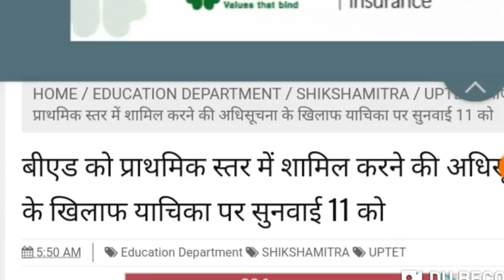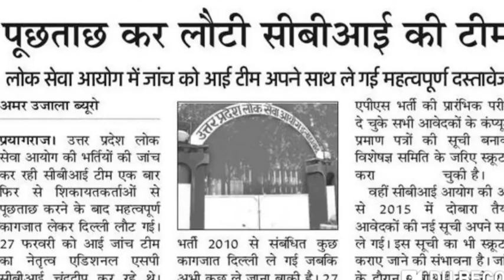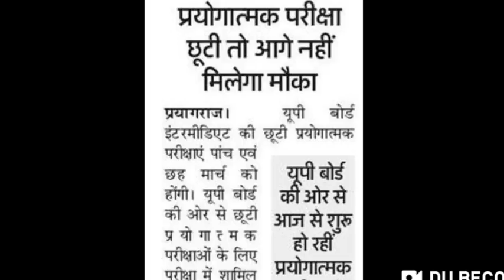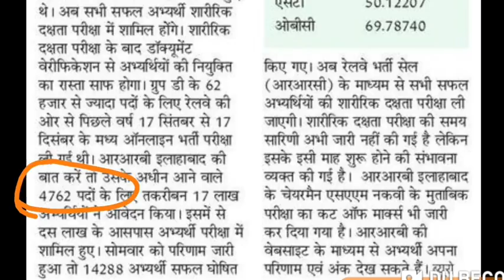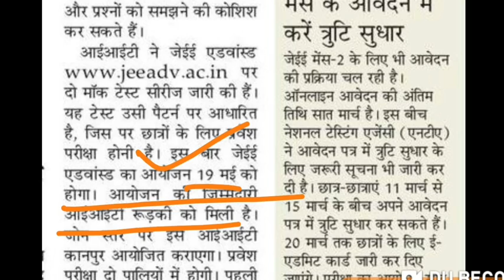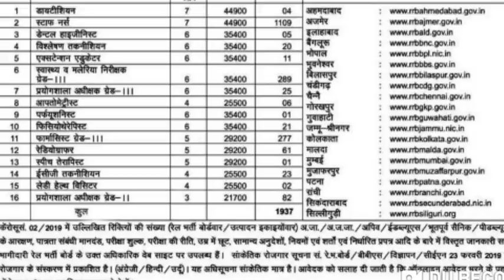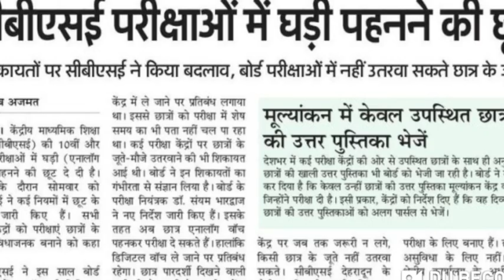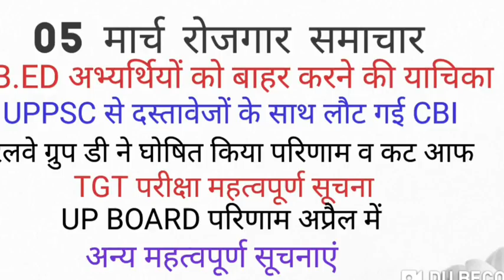Daily employment NEWS रोजगार समाचार